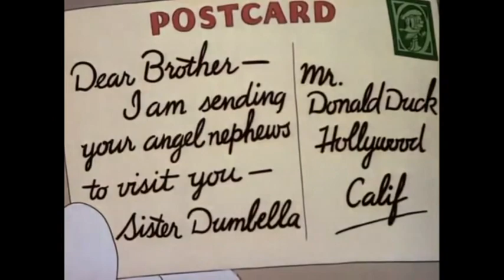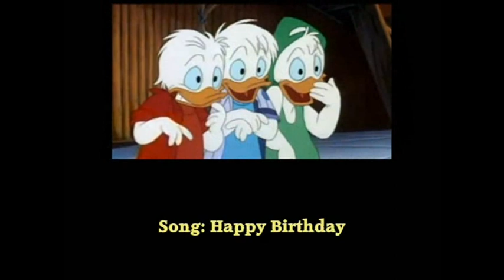75th Anniversary of Huey, Dewey and Louie (2012)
A tribute to celebrate the 75th birthday of Huey, Dewey and Louie.
Congratulations for these young boys!

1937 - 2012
Song: Happy Birthday
Artist: Disney